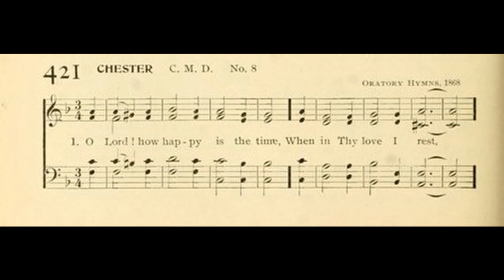O Lord! How Happy is the Time (Chester)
Text by: Wolfgang Christoph Dessler
Translated by; Oreville Matheson

1 O Lord! how happy is the time,
When in Thy love I rest,
When from my weariness I climb
E'en to Thy tender breast.
The night of sorrow endeth there,
The rays outshine the sun,
And in Thy pardon, and Thy care,
The heav'n of heav'ns is won.

2 The world may call itself my foe,
Or let the world allure,
I care not for the world, I go
To this tried Friend and sure.
And when life's fiercest storms are sent,
Upon life's wildest sea,
My little bark is confident,
Because it holds by Thee.

3 When the law threatens endless death,
Upon the dreadful hill,
Straightway from its consuming breath
My soul mounts higher still;
It hastes to Jesus, wounded, slain,
And finds in Him its home,
Whence it shall not go forth again,
And where no death can come.

4 I do not fear the wilderness,
Where Thou hast been before;
Nay! rather would I daily press
Toward Thee, and near Thee more!
Thou art my strength, on Thee I lean,
My heart Thou makest sing,
And to Thy pastures rich and green
Thy chosen flock wilt bring.

5 And if the gate that opens there
Be closed to other men,
It is not closed to those who share
The heart of Jesus then.
That is not losing much of life,
Which is not losing thee,
Who art as present in the strife,
As in the victory!